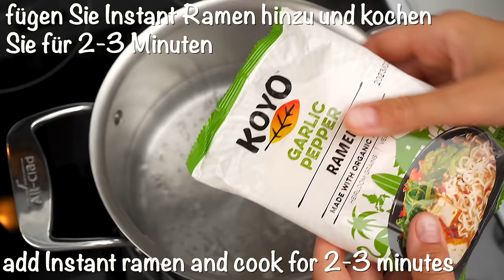Kochen Sie die Nudeln und die Eier auf diese Weise, das Ergebnis ist erstaunlich! Einfach und lecker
Hallo meine Freunde! Heute werde ich mit Ihnen ein super einfaches und leckeres Rezept für Eier-Ramen-Nudeln mit Instant-Ramen teilen 🙈😃 Probieren Sie dieses sehr einfache und sehr leckere Rezept aus und lassen Sie es mich in einem Kommentar wissen: "Wie hat es Ihnen gefallen?". Peace and love ❤️️️ Habt einen leckeren Tag 🥰🤗😘

0:00 Rezept Nr. 1

ZUTATEN:
1 EL Olivenöl
4 Eier
1/2 Zwiebel
1/2 rote Paprika
3 Packungen Instant-Nudeln
1/2 TL Salz
1/2 TL Schwarzer Pfeffer
1 EL Tomatenmark
380 ml (1 1/2 Tasse) heißes Wasser
1/2 TL weißer Pfeffer
1/2 TL süßer Paprika
100 g Gruyère-Käse

6:09 Rezept Nr. 2
Günstige & einfache Ramen-Nudeln mit Ei 😃

ZUTATEN:
1 Ramen
1 Ei
Sriracha
1 EL Sojasauce
1/2 Zwiebel
Mozzarella